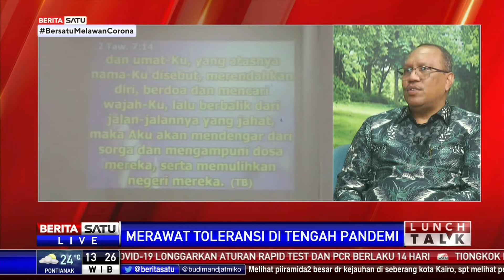Lunch Talk: Merawat Toleransi di Tengah Pandemi #1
Tetap merawat toleransi beragama di tengah masa pandemi Covid-19 menjadi tugas semua pihak. Bagaimana tips tetap produktif secara spiritual, namun aman dari Covid-19? Selengkapnya pembahasan tema ini bersama Dirjen Bimbingan Masyarakat Kristen Kementerian Agama Thomas Pentury.